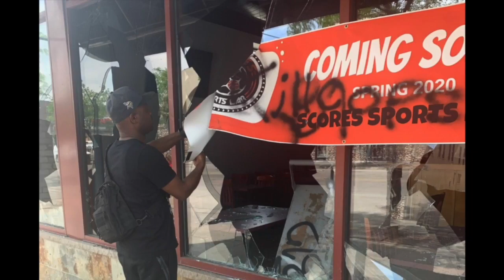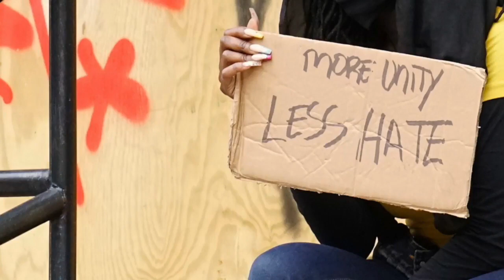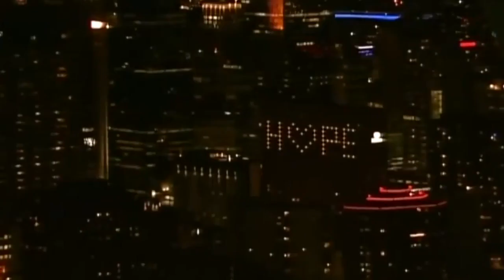We are working toward a more just society, but that means building up, not tearing down.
Joining hands, not hurling fists.

Standing in solidarity, not surrendering to hostility.